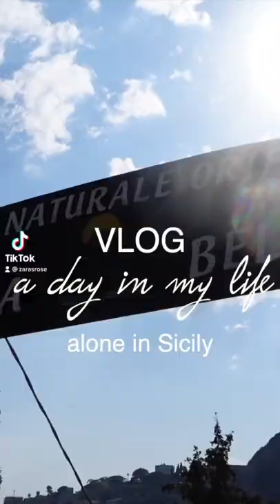A day in my life alone in sicily